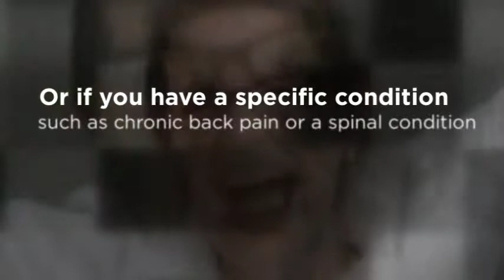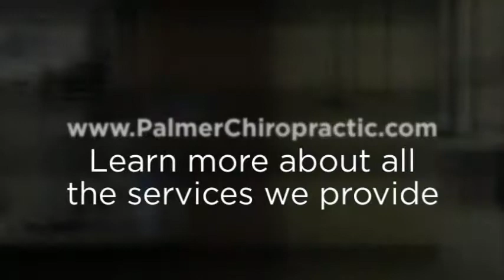Kent, WA Chiropractor for Wellness - Dr. Brian Bussard, DC